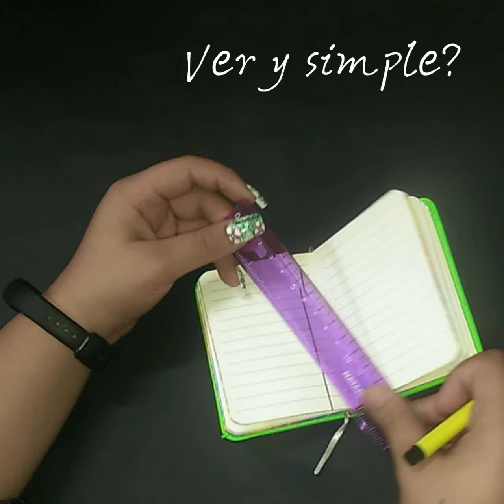Bored, using simple scales?Make your scale look interesting.💡Try it out. Fun with Ishika and Atharv.